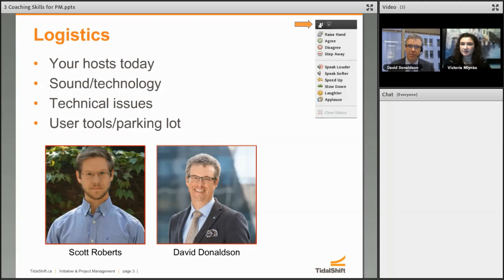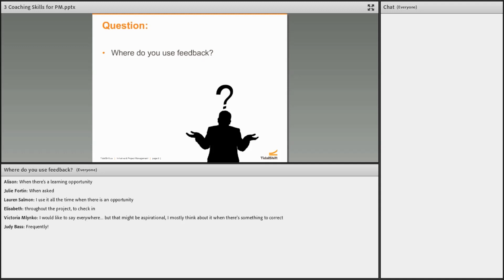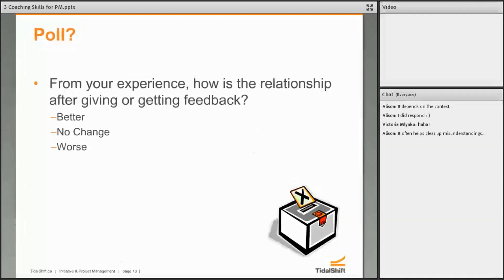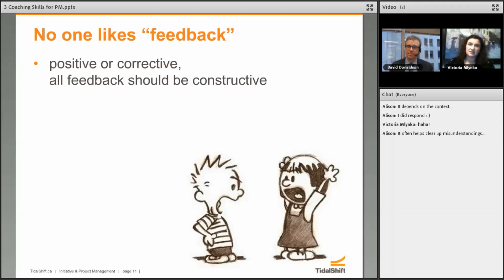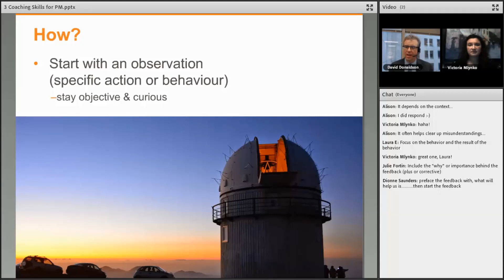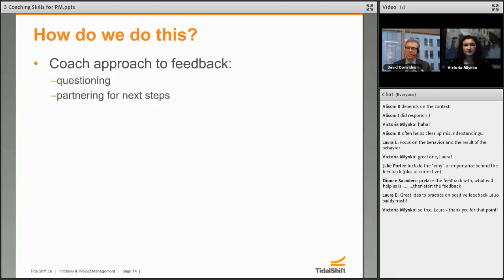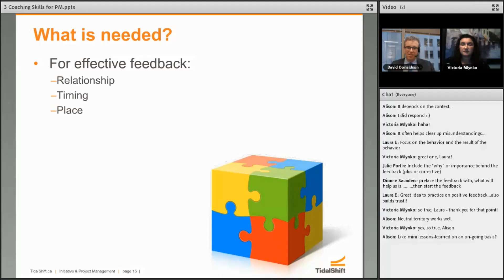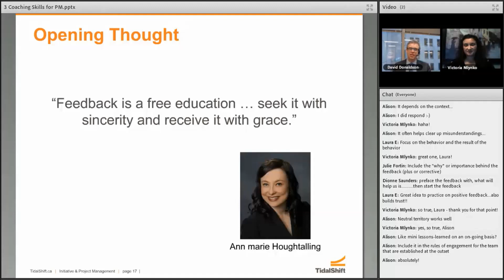Thanks for the Feedback: Providing Effective Performance Reviews Using the OSCAR Model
PDU Code: 1051U3Z2L8

Giving (and getting) feedback can be very uncomfortable, at times to the point where we will avoid it at all costs.  In this 3rd session in our series of 5, we will look at how providing feedback using a coach approach can be extremely impactful.

In this webinar we discuss how to provide relevant and "call to action" feedback using the OSCAR model, giving PMs tools they can use to have those difficult conversations.